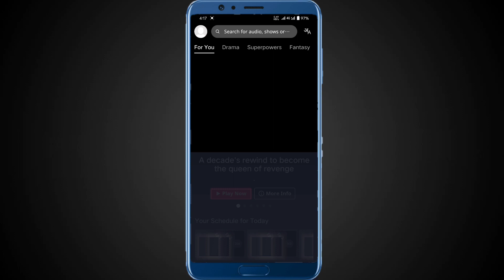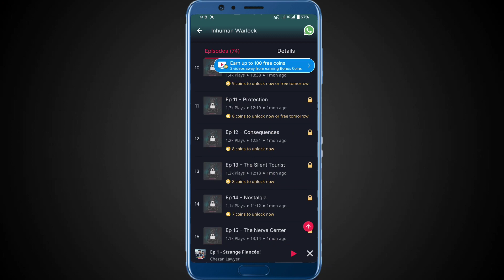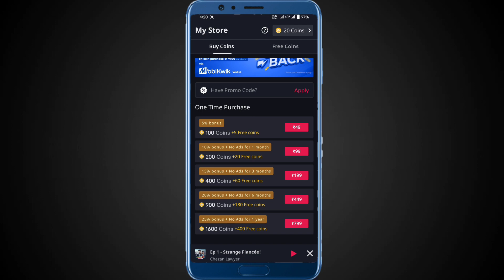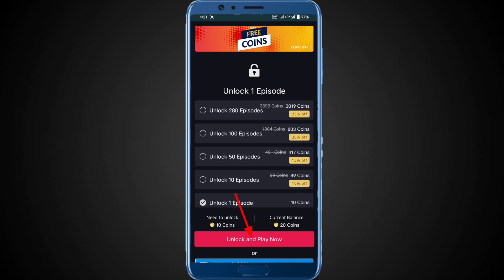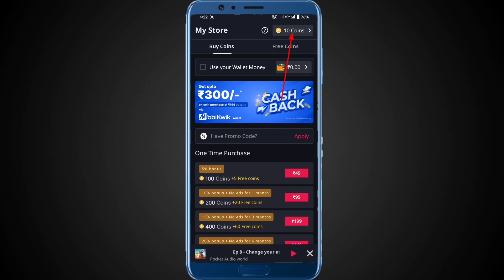pocket fm lock story unlock kaise kare | how to unlock pocket fm lock story | pocket fm next story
pocket fm next story unlock kaise kare

how to unlock pocket fm next story

pocket fm lock story unlock kaise kare

how to unlock pocket fm lock story